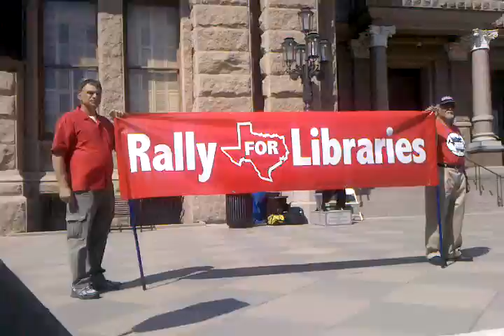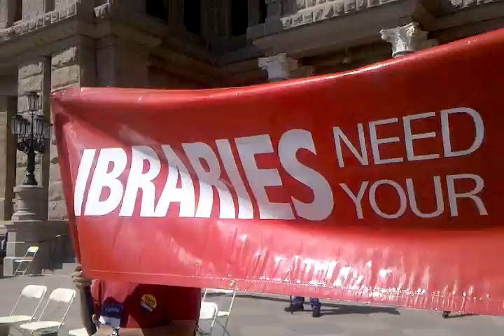Formidabilă lecție predată de bibliotecarii americani